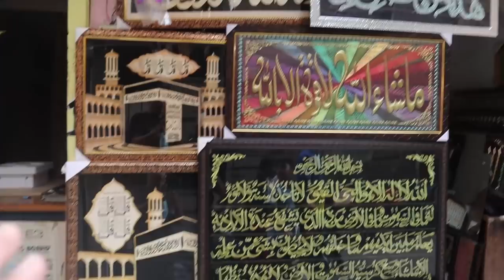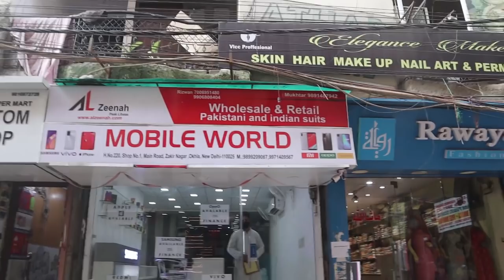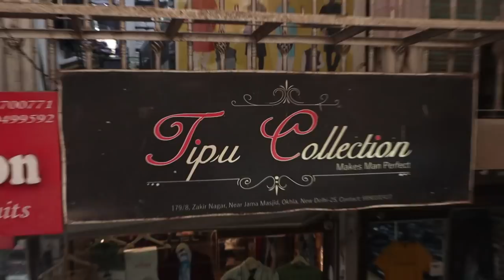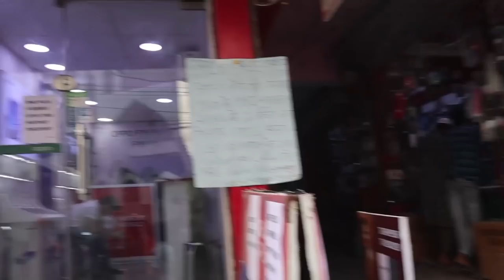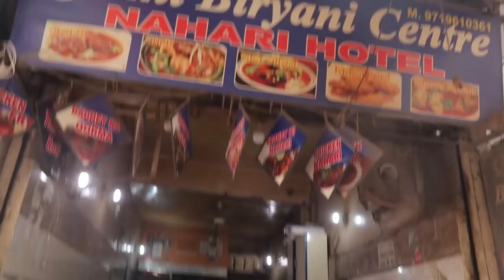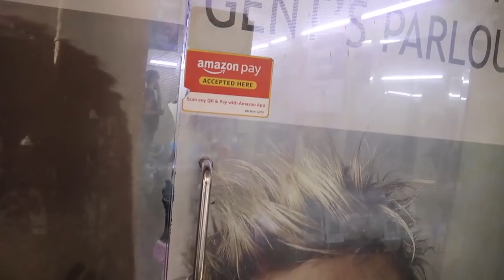KAMPUNG MUSLIM INDIA‼️TAK NYANGKA MEREKA CINTA INDONESIA‼️REAKSI MEREKA MENDENGAR AKU DARI INDONESIA